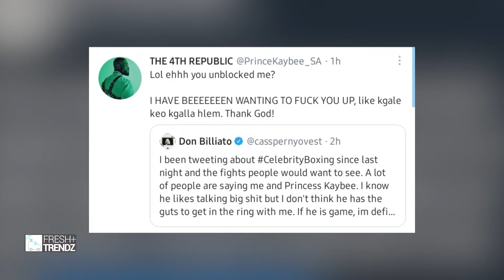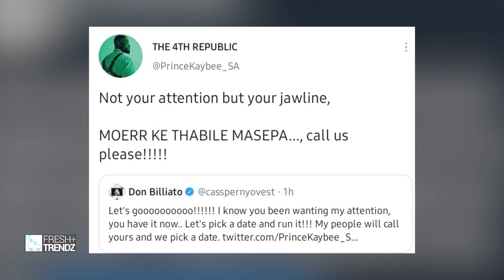Prince Kaybee Is About To Get His Revenge